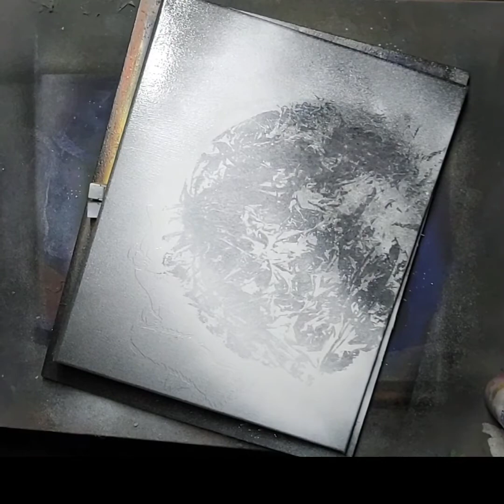Cat's Sloth full version.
This was a commissioned piece done on a 16x20 canvas frame. I had previously added the video but it was not the complete version but here it is!